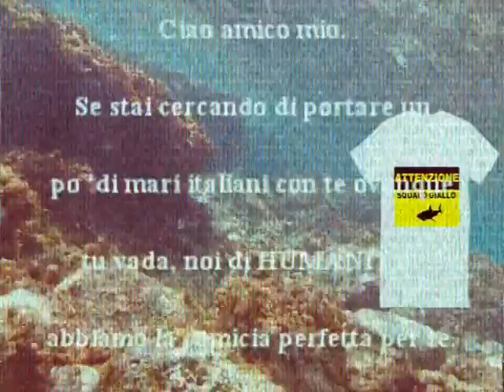SQUALO GIALLO AD (1989, ITALIA)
Found in my grandma's grandma's basement